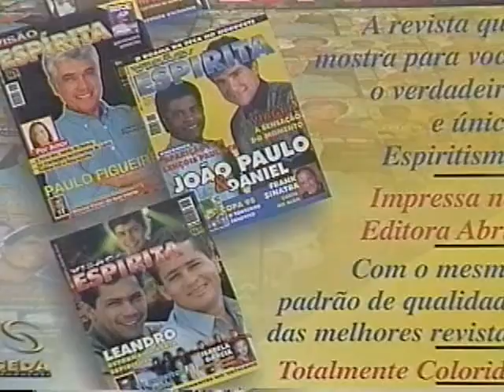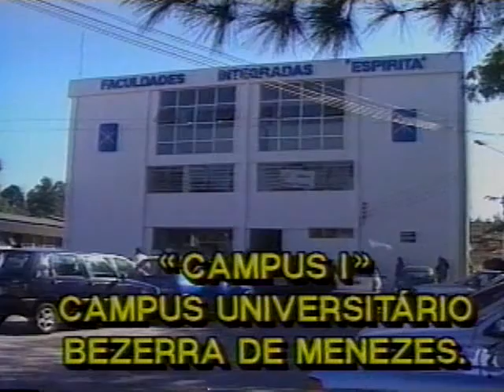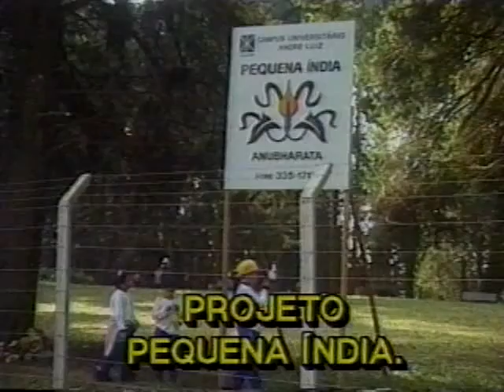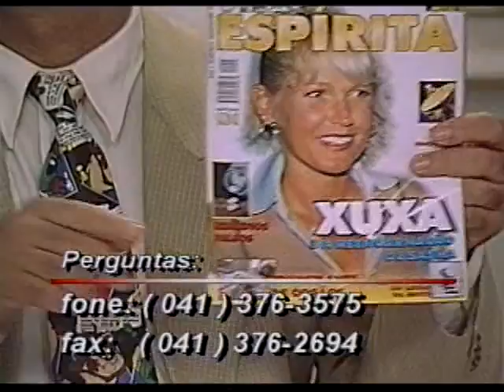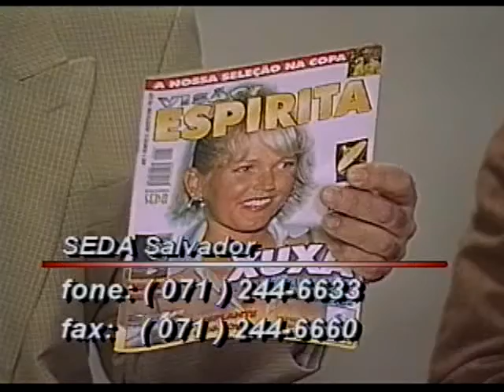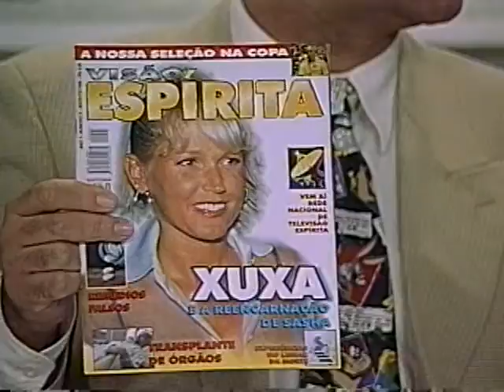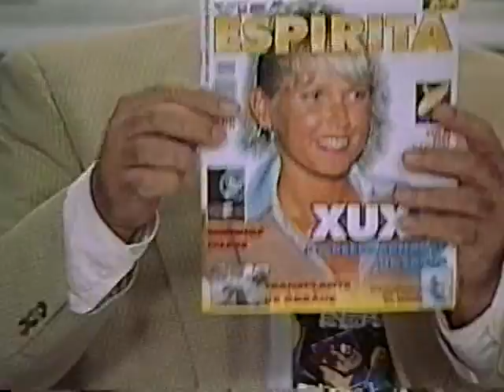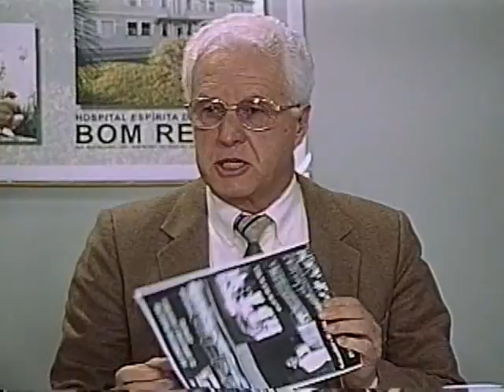FACULDADES INTEGRADAS ESPÍRITA BEZERRA DE MENEZES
Você já ouviu falar desta faculdade? Fica em Curitiba, no Paraná, funciona há muitos anos, tem uma excelente qualidade na formação dos seus profissionais, geralmente requisitados por grandes empresas. É um exemplo na educação brasileira. Já foi visitada por "PRÊMIOS NOBEL" e por cientistas da NASA, algumas vezes, não apenas uma só. Fizemos este programa, com os seus membros, e foi um sucesso nacional. Pessoas notáveis estão neste programa, como você pode ver. Inesquecível. Foi um sucesso tão grande, que o Brasil inteiro se surpreendeu e se encantou.